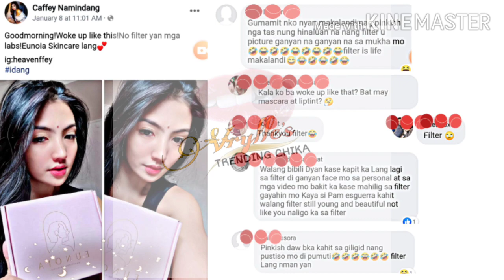KAMPO NI CAFFEY NAMINDANG HINARAP ANG MGA BASHERS NA NAGSASABING FILTER LANG NAGDALA KAY CAFFEY!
ZEINAB HARAKE at SKUSTA CLEE BABY SHOWER GENDER REVELATION
Chrispam
merffey
Caffey Namindang
Caffey namindang vlogs
Tristan centeno
Centeno twins
Pam esguerra
Pamela Dianne Esguerra
Christian Merck Grey
makagwapo
makaganda
og makaganda
scottie namimdang
Mardy
margel
cindy
mariano g
angel
Mardy break up
margel break up
merffey break up
ZEIRYL
ZEINAB HARAKE
DARYL RUIZ
SKUSTA CLEE
WILZEB
TEAM ZEBBY
TEAM ZEBBIES
TEAM ZEIRYL
BABY SHOWER
GENDER REVELATION